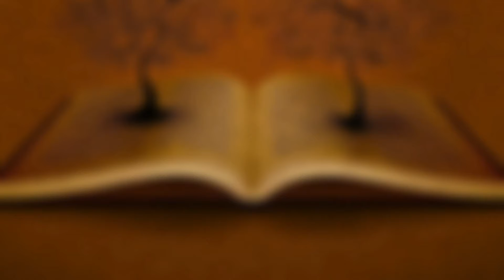किन विष्णुले वृन्दालाई छल गरे !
According to Sree Swasthani Brata Katha
Bishnu Bhagawan